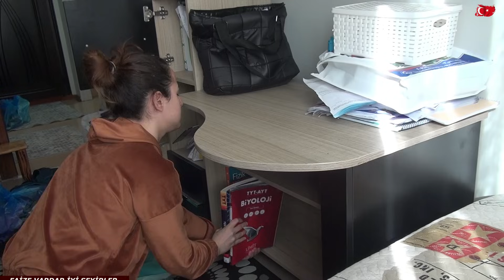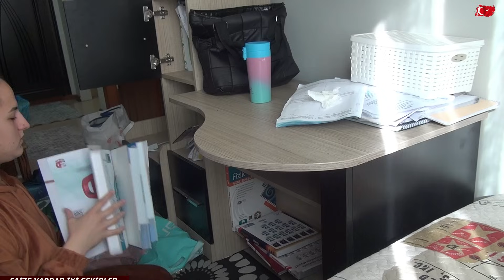FEYZANIN ÇEYİZLERİ VLOG 1944